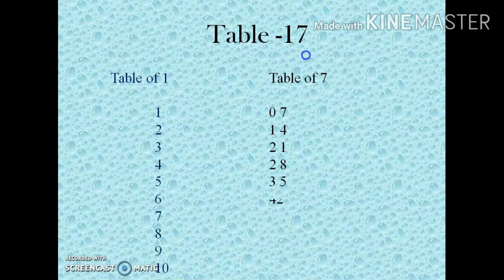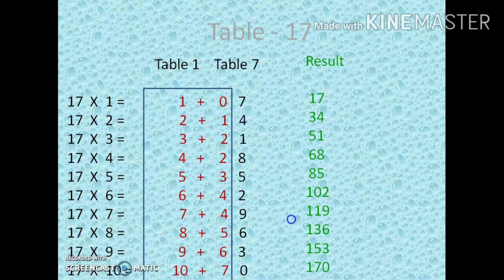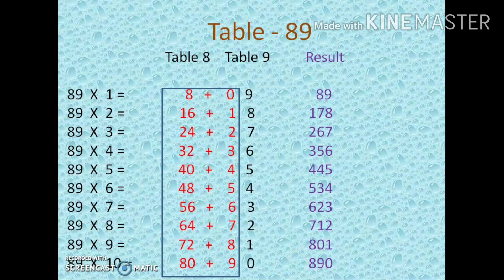தமிழ் l Only one trick | Multiplication from 11 to 99 | Easy trick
In this video I have explained an easy tricky tip to learn the multiplication table from 11-99 easily.
Children those who have difficulty in memorizing can use this trick to learn the table.It will really help them..